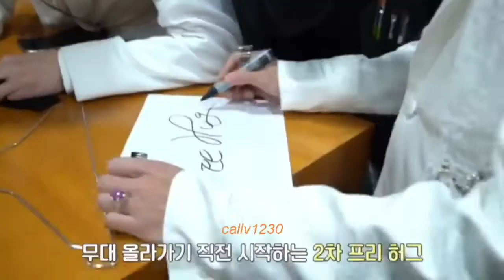vjin free hug